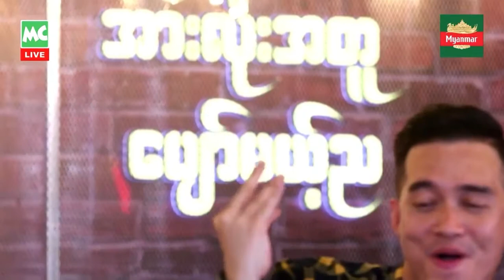Ye Lay - Moe ( Live Version )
Ye Lay - Moe
Guitar - Thawng Ling
Credit : Myanmar Lager Beer Page